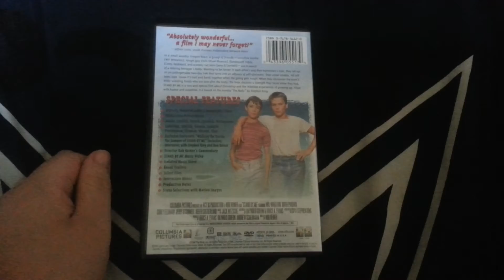Stand By Me DVD Review